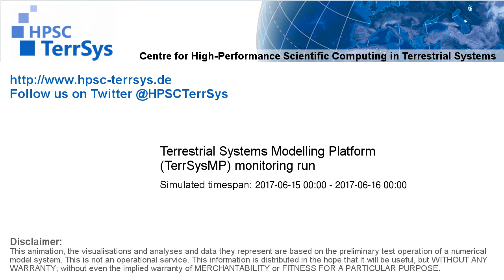TerrSysMP monitoring run 2017-06-15 - terrestrial evapotranspiration - NRW (24h)